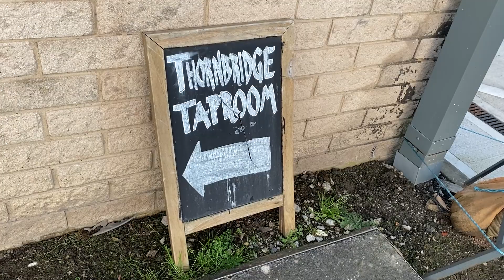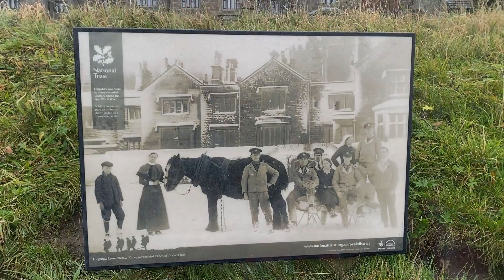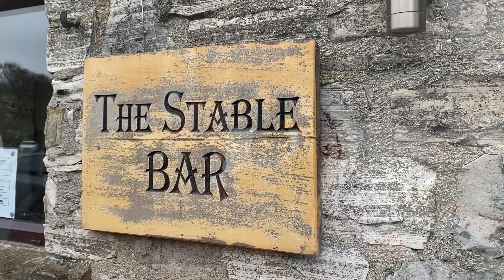Weekend in Bakewell - Greenhills Holiday Park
In this video we stay at Greenhills Holiday Park just outside Bakewell. The town of Bakewell is within walking distance of the site which is great for exploring the local area. Join us as we visit the town, pick up a Bakewell tart and sample some beers at the Thornbridge Brewery. We also take the dogs on a lovely autumnal walk at Padley Gorge.